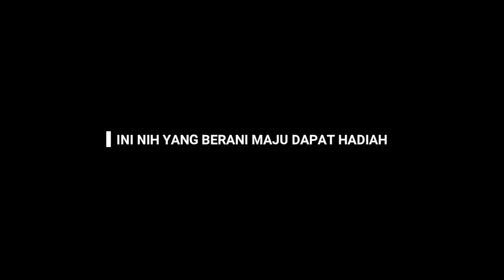RANS_Jepara: Heboh di Peringatan ISRO' MI'ROJ 2022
RA Nahdlatus Shibyan Kalipucang Kulon Welahan Jepara

Manual acara:
1. Pembukaan (Bp Wildan)
2. Asmau Husna (Bunda Chalim)
3. Mauidhoh Hasanah (Bunda Nur)